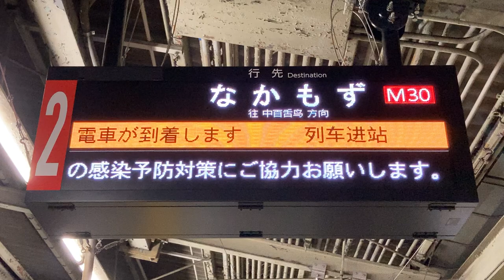【江坂折返し】Osaka Metro御堂筋線 江坂駅 発車標(LED電光掲示板)